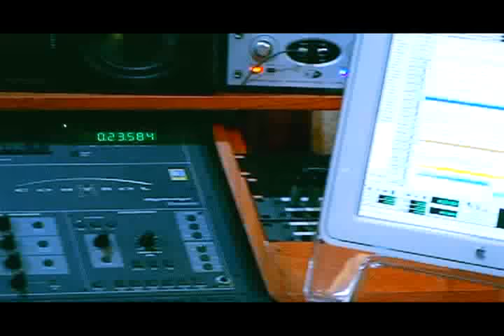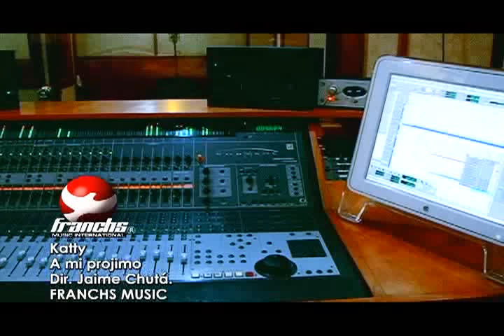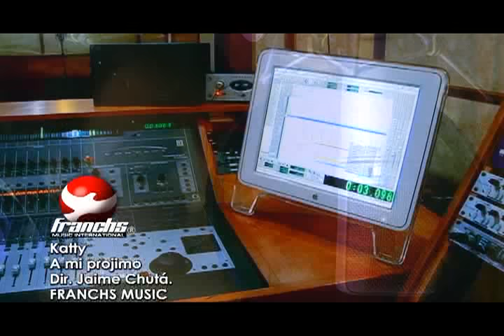Katty Mazariegos. "Alabanzas"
Alabanzas cristianas..